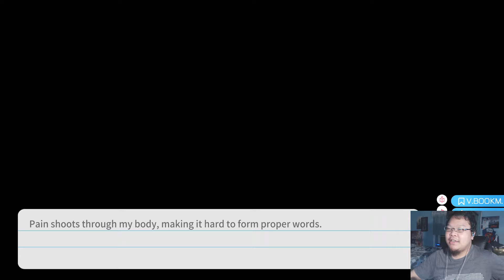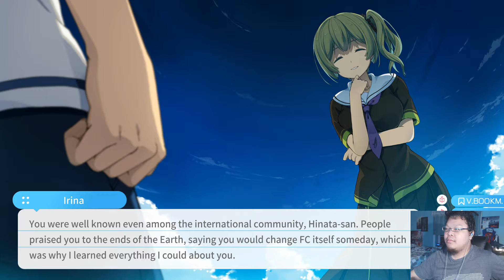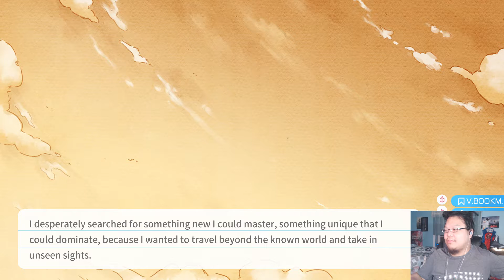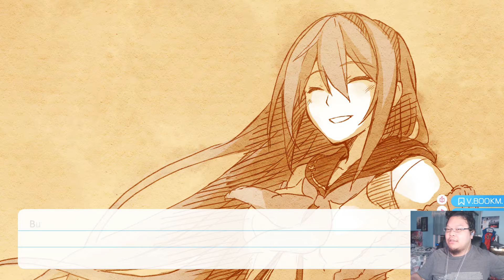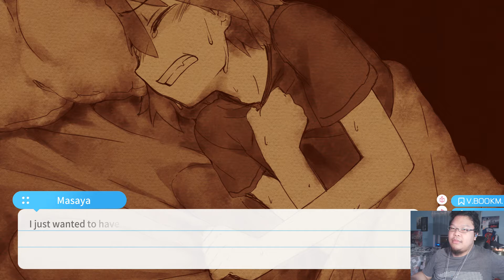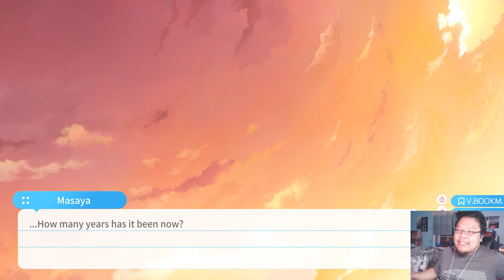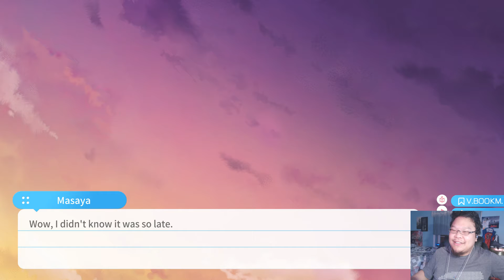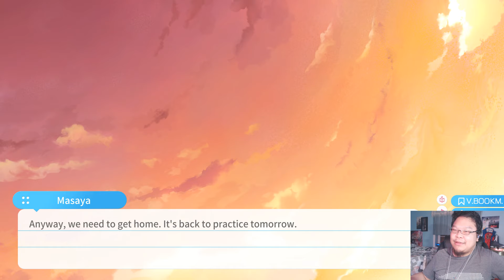I Love You Asuka [Asuka Route Part 68] - Aokana: Four Rhythm Across the Blue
This is my playthrough of Aokana: Four Rhythm Across the Blue on Steam. This visual novel is gorgeous and the character design are beautiful. Aokana: Four Rhythm Across the Blue have a very slow start, but the routes are good.

Aokana: Four Rhythm Across the Blue Wikipedia:
Aokana: Four Rhythm Across the Blue, known in Japan as Ao no Kanata no Four Rhythm (蒼の彼方のフォーリズム, Ao no Kanata no Fō Rizumu, subtitled Beyond the sky, into the firmament), officially abbreviated as Aokana (あおかな) and translated as Four Rhythm Across the Blue, is a Japanese adult visual novel developed by Sprite and released for Windows on November 28, 2014. The game was ported to the PlayStation Vita, PlayStation 4, and Nintendo Switch. A manga adaptation began publication in Comp Ace magazine in October 2015. A spin-off mobile game was released in October 2016, while a sequel and a visual novel spin-off were announced for production but have since been put on hold. An anime television series adaptation, produced by Gonzo, directed by Fumitoshi Oizaki, and written by Reiko Yoshida aired between January and March 2016. Crunchyroll and Funimation co-released the anime television series on Blu-ray in North America in 2018.